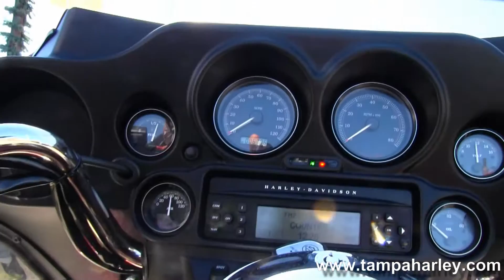Used 2009 Harley-Davidson Trike Tri Glide Ultra Classic FLHTCUTG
Used 2009 Harley-Davidson Tri Glide Ultra Classic Trike FLHTCUTG for sale.

Coming in 2013! Harley-Davidson of Panama City Beach, Florida!  Due west of Tallahassee on Florida's beautiful Emerald Coast and proudly serving Destin, Fort Walton Beach and Pensacola.  We will be Bay County's full service Harley dealer. Located not far from Mobile and Dothan Alabama and a nice ride from the Atlanta, Georgia area.

Visit our world famous locations in Tampa, Brandon, New Port Richey, Florida and proudly serving Spring Hill, Plant City, Orlando, Daytona Beach, St. Petersburg, Clearwater Beach, Zephyrhills, Lakeland, Crystal River, Ocala, Clearwater, Bradenton, and Sarasota.

Our full service dealerships provide top rated service on all makes and models of motorcycles, an incredible selection on Harley-Davidson t-shirts, Motorclothes, boots, helmets and gloves. We offer genuine Harley-Davidson parts and accessories including seats, helmets and windshields.

Ride the bike of your dream for a week or the weekend through our Harley-Davidson Rentals.

The Tampa Harley group welcomes all guests from Fletcher's Harley-Davidson of Clearwater Beach, Florida.

Stock# B1159